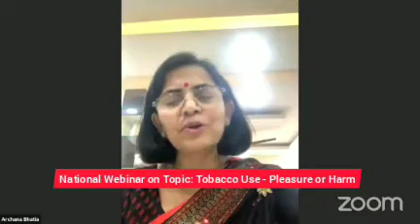Anti-Tobacco Day Webinar || Dr. DInesh Chahal (Coordinator NSS & YRC Central University of Haryana)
On the ocassion of Anti Tobacco Day, DAV Centenary College (Faridabad) in collaboration with National Service Scheme CUH Unit organised a webinar on Tobacco Use - Pleasure or Harm In which Dr. Dinesh Chahal Was the keynote speaker.

Every Youth Should Listen This.